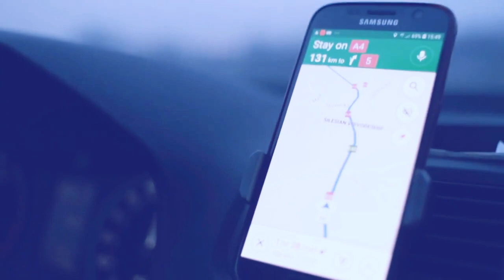How bee find their hives| Kannada | Science facts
Listen ad-free with YouTube Premium
Song     Seconds
Artist   Voicians
AEI (on behalf of NCS); LatinAutor, LatinAutorPerf, ASCAP, Featherstone Music (publishing), and 3 Music Rights Societies